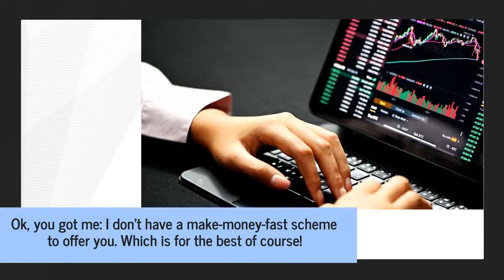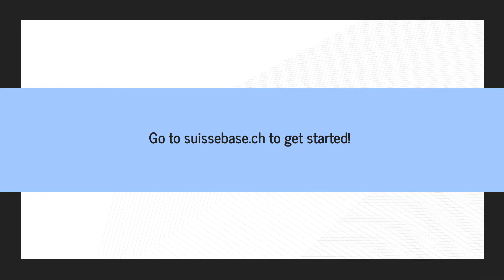Withdraw USDT With IBAN Account In UK: Crypto Platform With Interest & Staking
SuisseBase is the only crypto account you will ever need. Don't believe me?